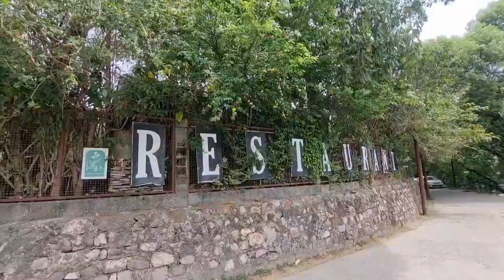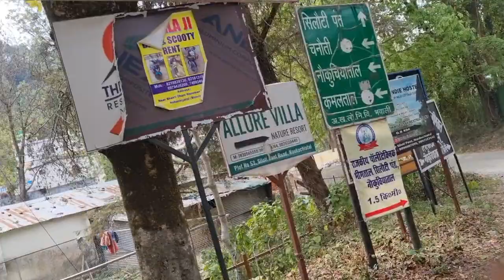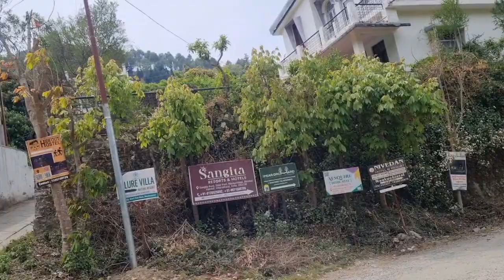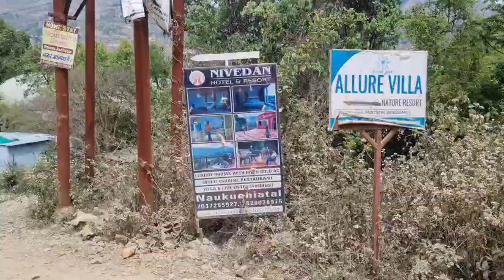A walk from Naukutchiatal to Pear Orchard Resort by Countryside Hotel Silotipant